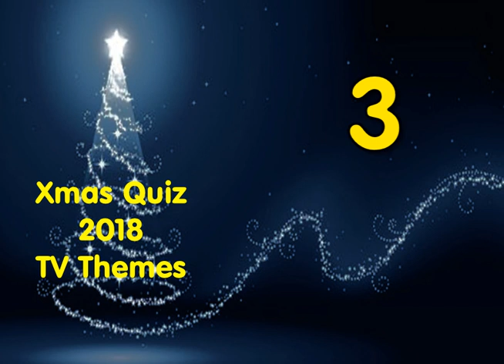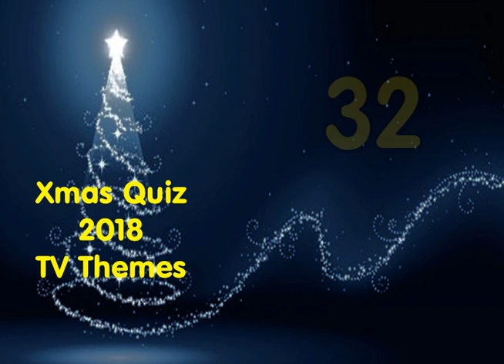Xmas Quiz 2018 - TV theme tunes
Xmas Quiz 2018. Something new. TV theme tunes. Good luck.